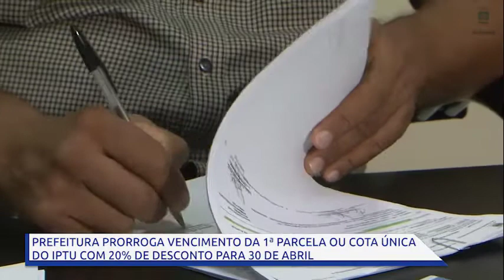Prefeitura prorroga vencimento da 1ª parcela/cota única do IPTU com 20% de desconto para 30 de abril